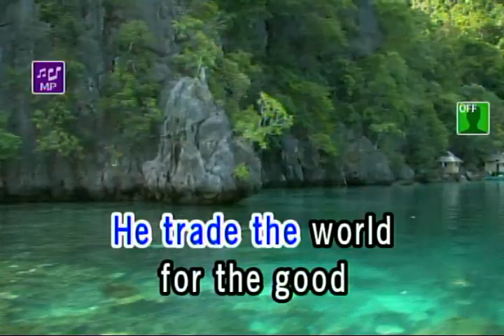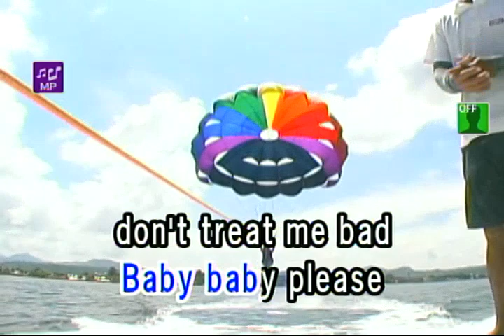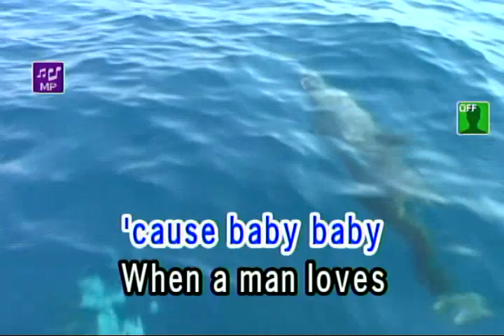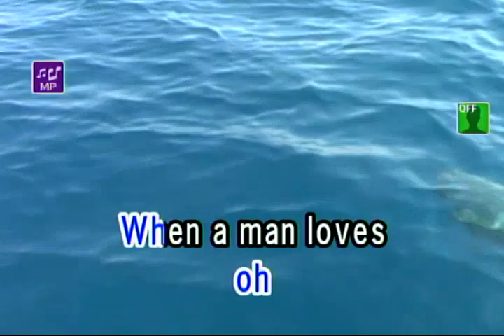WHEN A MAN LOVES A WOMAN - MICHAEL BOLTON (VIDEOKE)